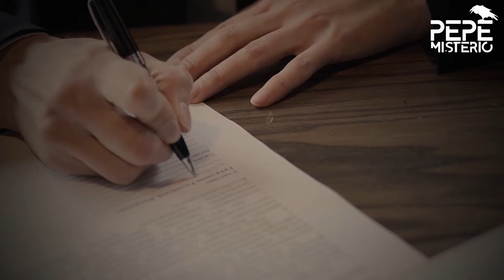Con su enfermedad, Oso Panda logra unir a China y Taiwán para intentar salvar su vida | Tuan Tuan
La enfermedad del panda gigante había logrado que China y Taiwán aparcasen las rencillas y aunaran esfuerzos para tratar de curar al animal que en su día significó un símbolo de acercamiento entre las dos partes.